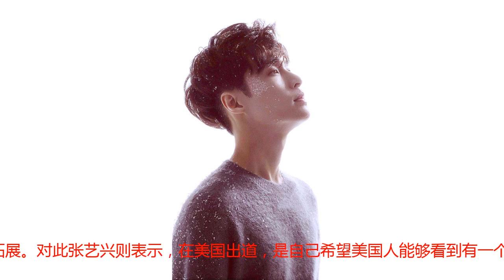继新专辑大卖之后，张艺兴首谈美国出道“内幕”，粉丝：感动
娱乐圈的明星们都希望自己能够在事业上有所突破，尤其是知名度传到其他国家。就像几乎所有演员都以被好莱坞邀请出演电影为荣一样，无论是歌手还是舞者他们也都希望能够出现在国外的市场上。但是，国人要想被国外的主流观念和媒体认可也是非常有难度的。最近，张艺兴在节目里就首次谈到自己美国出道的“内幕”。张艺兴在大多数人眼里都是综艺里那个被哥哥们保护和开玩笑的软绵绵的小绵羊，或者说是影视剧里面演技逐渐提升的没有偶像包袱的乖小孩。虽然张艺兴近年来在综艺节目上面圈了很多粉丝，而且在演技上也有很大的突破，但是其实张艺兴也没有忘记自己的歌唱事业。最近，张艺兴继《SHEEP》和《Winter Special Gift》两张专辑之后又为大家带来了“第三胎”《梦不落雨林|NAMANNA》，这次张艺兴是从美国出道，11首中文作品重新制作出英文版，令人惊喜的是发行了一共有二十二首歌的中英文双版专辑。粉丝们看到时候自然是兴奋不已，新专辑也是大卖。而提到这次在美国出道其实大家都有一点疑惑，为什么这次张艺兴选择在美国，是不是有意向把自己的歌唱事业往国外拓展。对此张艺兴则表示，在美国出道，是自己希望美国人能够看到有一个自己这样的